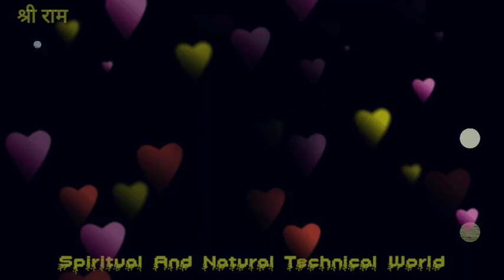सच्ची कहानी 78 🙏श्री राम की कृपा से असंभव दर्शन हुए संभव।